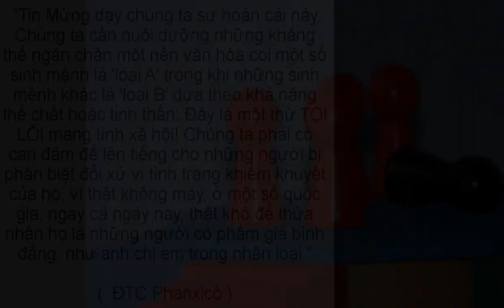Cầu nguyện cùng Đức Giáo Hoàng ngày 30.12.2023 - Tông đồ cầu nguyện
Music_ Sailor's Song - Joel Cummins
Video của Hans từ Pixabay
Video from Lumo Youtube chanel
Video của Pixource từ Pixabay
Video của Nicky ❤️🌿🐞🌿❤️ từ Pixabay
Hình ảnh được cung cấp bởi Roland Steinmann từ Pixabay
Video của Vimeo-Free-Videos từ Pixabay